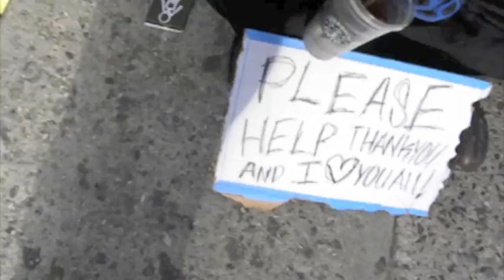envloop Hillberg vs Soul Slinger feat TC Izlam - Zulu Music 2011 Trailer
Quick preview on the video of envloop records new release "Zulu Music 2011" by Hillberg vs. Soul Slinger feat. TC Izlam. Out on all major download-portals from March 1st on!